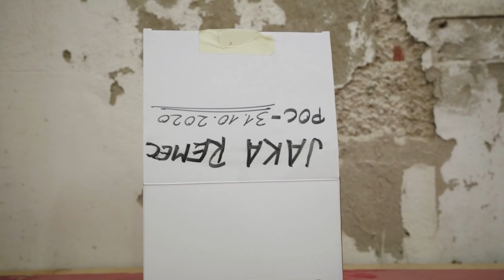Jaka Remec je dobil krila! - Intevjuji iz zakulisja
Maja 2020 sem z Jakom posnel zasliševalnico, Januarja 2021 pa je model dopolnil 16. let in prejel najlepše darilo možno - čelado z Red Bull-ovo poslikavo!!!
S tem je postal prvi Slovenski kolesar in hkrati morda najmlajši atlet na svetu z Red Bull-ovo čelado! Prihodnost je definitivno svetla!
Imel sem to čast, da me je Sandi (Jakov oče) povabil na ta zgodovinski dogodek kjer sem na koncu uspel narediti tudi nekaj intervjujev z glavnimi krivci za ta uspeh. Več pa v videu!
BRAVO JAKA IN SANDI!

Montaža: Kristjan Vreček & Janez Jakob Dremelj
Kamera: Janez Jakob Dremelj